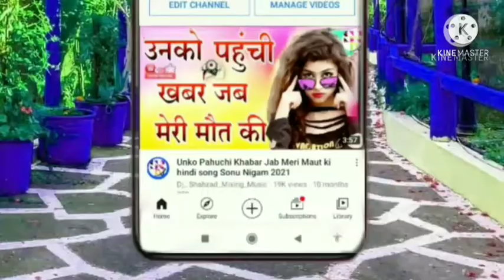gorki patarki re mare gulelwa jiyara ud ud jaaye bhojpuri song, Dj Mix, By dj Shahzad Mixing 2021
l
Goraki patarki re mare gulelava jiyara ud ud jaae || गोरकी पतरकी रे Dj Remix Song 2020 Dj Shahzad_Mixing 🎵🎶🎶🎶🎶

@Shahzad Raza Vlog SR My New Chainnel Hai

(मैं एक छोटे से गांव से छोटा सा ब्लोग ) करता हूं? प्लीज🙏
प्लीज 🙏मुझे हेल्प 🙏किजिए थैंक यू ऑल माय बेस्ट टॉपर भाई जी सुकुरिया 🙏
प्लीज 🙏लिंक क्लिक 🙏कीजिए प्लीज हेल्प में भाई 💯💯🙏🙏🙏Link URL New Create Chainnel Hai Bhai

पुरा ओल्ड इज गोल्ड न्यू इंडिया सोंग म्यूजिक वीडियो लिंक सोंग , 1 हिट गाने लोभर

Gorki Patarki Re गोरकी पतरकी रे Ritesh Pandey Dj Song Bhojpuri Dholki  Mixing Boy dj Shahzad Bhai

Mixing Dj Shahzad

 SUBSCRIBERS_ 695

1K Subscriber My Whatsapp Groups Join Fast Like And कॉमेंट वीडियो See फुल, Watching Videos ALLOWING चैलेंज करता हूँ🙏ADD🙏

Gorki Patarki Re गोरकी पतरकी रे Ritesh Pandey Dj Song Bhojpuri

Gorki Patarki Re गोरकी पतरकी रे Ritesh Pandey Dj Song Bhojpuri mixing music song 2021

Gorki Patarki Re गोरकी पतरकी रे Ritesh Pandey  Song original Bhojpuri Status video New 2021

Gorki Patarki Re गोरकी पतरकी रे Ritesh Pandey Dj Song Bhojpuri Super hit new Album video 2021

Gorki Patarki Re गोरकी पतरकी रे Ritesh Pandey Dj Song Bhojpuriya dance new song Ritesh Pandey ka 2021

Gorki Patarki Re गोरकी पतरकी रे Ritesh Pandey Dj Song Bhojpuri video

(1) पुरा ओल्ड इज गोल्ड न्यू इंडिया सोंग म्यूजिक वीडियो लिंक सोंग , 1 हिट गाने लोभर

सपोर्ट करे दोस्तों मेरे साथ थैंक यू

*1*

My YouTube channel Upload Available all song hindi old is gold link🔗🔗🔗🔗🔗

New channel

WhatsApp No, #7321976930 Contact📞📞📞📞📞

Dj Shahzad mixing music

Dj Rizwan mixing

Dj Sameem mixing,

Dj vikas Raj

Chand Creation

Manoj Dey Technical

Yogi yogendra Technology

Sk Shahid Official dj

RkJ Rakesh Roy

Rkj Cretune new Channel

All YouTube channel wale Friends my Help me Allowing brother Thank you SO much 🙏🙏🙏